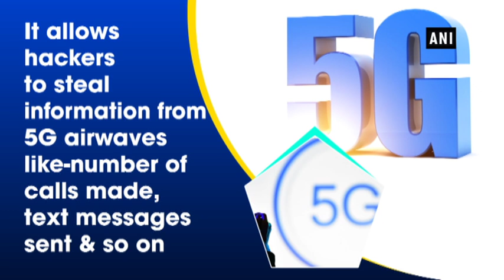5G vulnerable to snooping: Report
New Delhi, Feb 03 (ANI): Ahead of the roll-out of the advanced 5G network protocol, researchers have revealed the sheer vulnerability in the network that allows for spying of data over airwaves. A research paper from the Technical University of Berlin, ETH Zurich and SINTEF Digital Norway details the privacy threat with the 5G network. The vulnerability affects Authentication and Key Agreement (AKA) that ensures your phone securely communicates with cellular networks, Cnet reports. It allows hackers or data thieves to steal information from 5G airwaves such as the number of calls made, text messages sent, and so on. Although the researchers tested the threat on an existing 4G network, the attacks can apply to 5G networks once they are available. The threat is in contradiction to the protection 5G was supposed to provide against International Mobile Subscriber Identity (IMSI) catchers which impersonate cell towers to spy on phones with older connections. As the vulnerability has been discovered well ahead of the protocol roll-out, researchers could possibly fix the loophole. 5G is scheduled to be rolled out at the end of 2019.